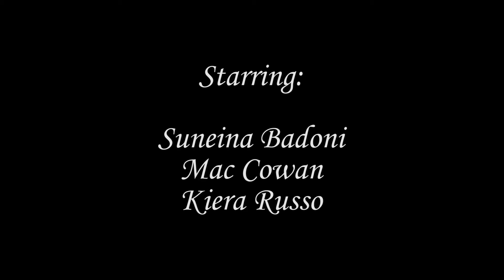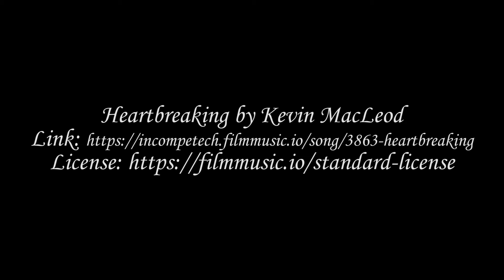The Grief of Heartbroken Observance by Michael O'Callaghan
A short film made by Michael O'Callaghan.